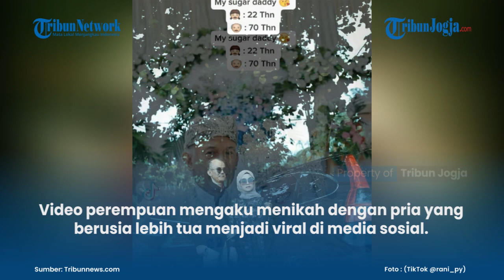VIRAL PASANGAN PENGANTIN, PRIA 70 TAHUN WANITA 22 TAHUN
Hal itu diketahui dari unggahan akun TikTok @rani_py, Rabu (24/2/2021). Video tersebut telah ditonton sebanyak 10,7 juta kali.

Dalam videonya, pengunggah mengaku usianya 22 tahun dan suaminya 70 tahun. Sehingga, perbedaan usia keduanya yakni 48 tahun.

Artikel ini telah tayang di Tribunnews.com dengan judul VIRAL Video Pasangan Pengantin Beda Usia 48 Tahun, Wanita Ini Sebut Hasil Editan: Awalnya Iseng,
Penulis: Nuryanti

(ros)